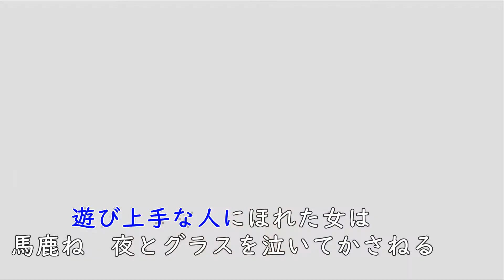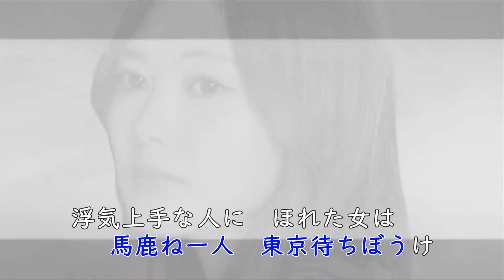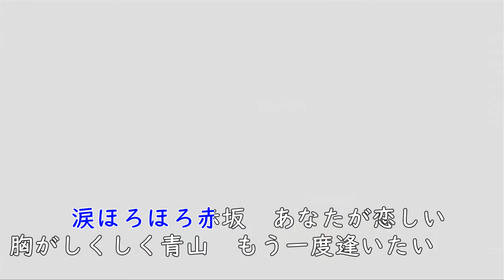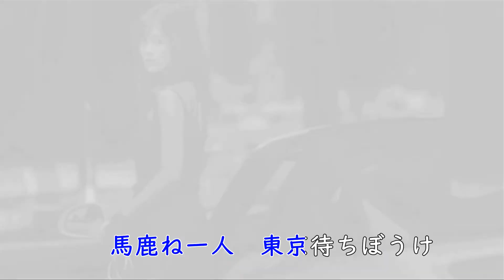沢田あきらとハーバーナイツ「東京待ちぼうけ～白石麻衣さん出演」cover 葉月一平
この曲は沢田あきらとハーバーナイツさんの曲で知ったのですが、そのカラオケが見つからなくて赤井銀次さんのカラオケで歌いました。映像は「乃木坂４６」の白石麻衣さんです。ほかにも「ロス・インデオス」さんなど多くの歌手が歌っています。